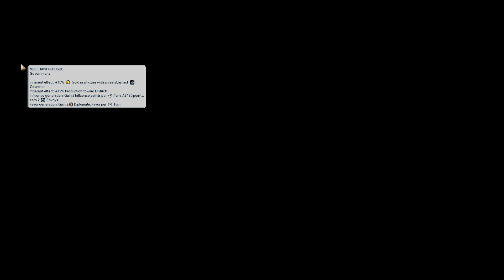Let's Play Civilization VI Gathering Storm as Japan (Tokugawa Ieyasu) - Episode 3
Focusing on city development